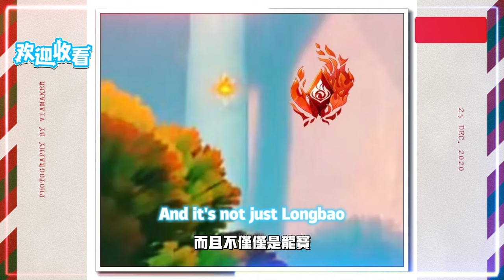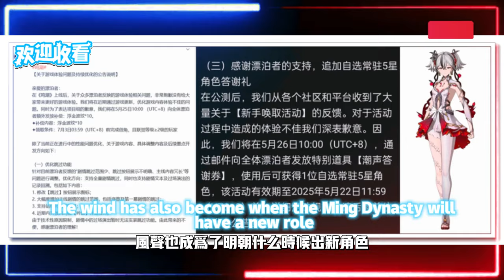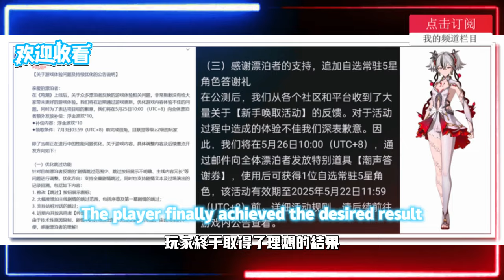原神：五個消息，5.0新增“跑步特效”，納塔坐騎？ “原神，想飛天了？”“鳴潮，滑跪了”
Genshin Impact: Five news, 5.0 adds "running special effects", Nata mount? "Original God, do you want to fly into the sky?" "Mingchao, I'm on my knees."